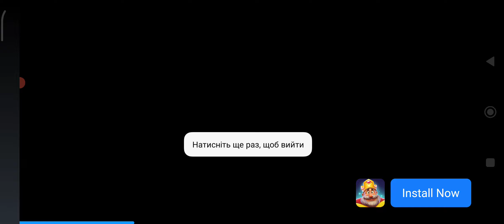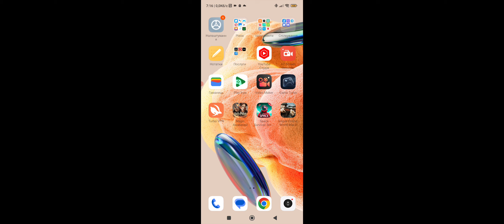Space Survival: Sci-Fi RPG. Проходження #29 (без коментарів)